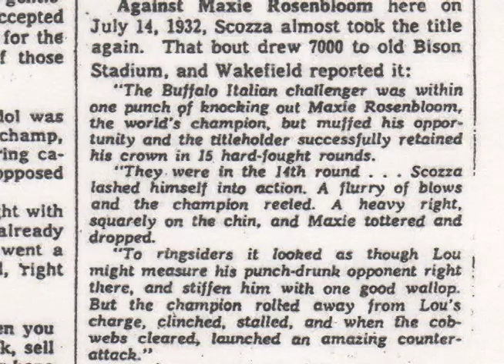Lou Scozza 2012 GBSHOF Highlight Video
Professional Boxer/Referee

Born Louis Scozzaro on April 15, 1903 in Buffalo, NY, Scozza was a talented fighter who fought as a middle-weight and a light heavyweight during his boxing career. His career spanned from 1925-34 and included over 100 bouts with 80 of those wins.

Scozza fought the #12 all-time greatest light heavyweight champion Maxie Rosenbloom seven times, including one title fight in 1932, and won three of those contests. He also took fellow Buffalonian Jimmy Slattery (GBSHOF '92) the distance in a title fight in 1930. The Slattery -- Scozza fight is often considered Buffalo's Greatest Fight of the 20th Century.  Before a crowd of 11,000 at the Broadway Auditorium, Slattery won a contested 15-round split decision over Scozza. The 13th round ended with Slattery helpless, while draped over the ropes.

One of only two men in the world to ever knock out James J. "The Cinderella Man" Braddock, Lou Scozza did it in six rounds in San Francisco in 1932.  Joe Louis did it in eight rounds in 1937. Scozza also won three of five fights, including a fifth-round knockout, over light heavyweight champion George Nichols.

Once his boxing career ended at 29 years of age, Scozza became a renowned referee for the Boxing Commission of the State of New York, working 105 matches from 1941-62.

Lou Scozza passed away Nov. 30, 1967 at the age of 64.